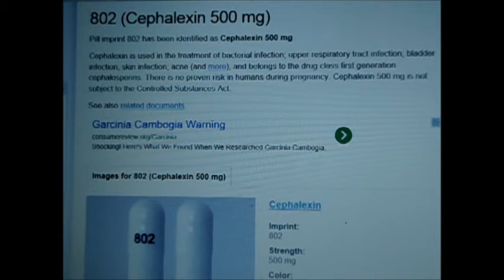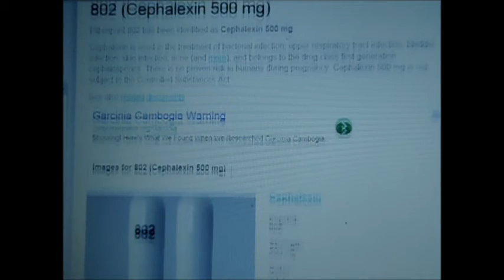Fish Antibiotics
Description